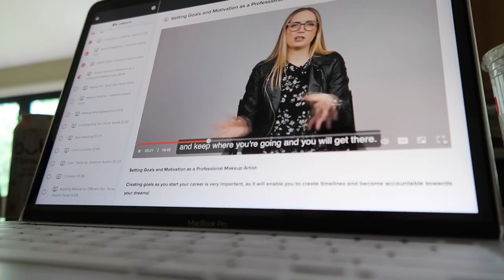WE'RE BUYING A HOUSE, BECOMING A MUA : House Hunt with us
Welcome to the lovely lil fam♡

pieces worn:
Necklace: Ursa
Earrings: Sparkle
Bracelet: Rani

Boutiqtok: @shop4ten

be sure to answer the questions or you will not be accepted

Stay Blessed & Live Lovely,
Amanda